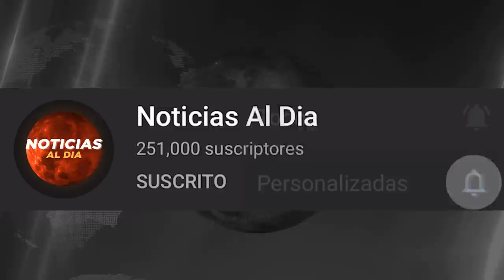INCREIBLES NOTICIAS DE VENEZUELA HOY 25 DE JUNIO 2020, EEUU LANZA AL3RTA, INVIERTE HOY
Gracias por elegirnos INCREIBLES NOTICIAS DE VENEZUELA HOY 25 DE JUNIO 2020, EEUU LANZA AL3RTA, INVIERTE HOY

noticias de venezuela 25 de junio 2020
ultima hora venezuela 25 de junio 2020